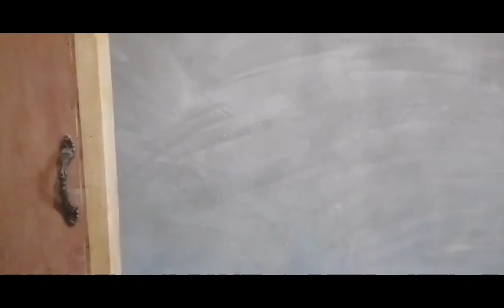2 May 2024 GANITO ANG TRABAHO KO / youtube youtuber hardwork #